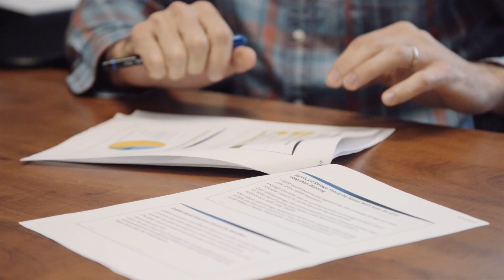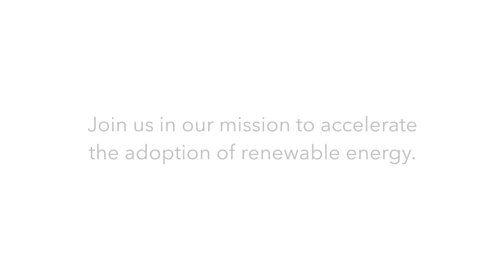Borrego Solar - Ground Mount Projects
We edited and co-produced this video, along the team at Oct28 Productions, as we dive in to take a look at some of the latest ground mount projects Borrego Solar has worked on.